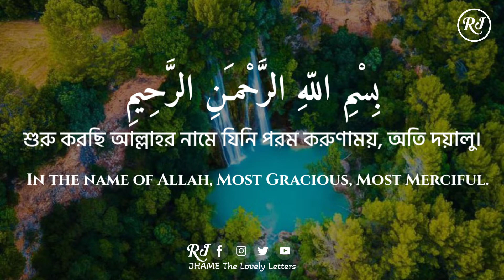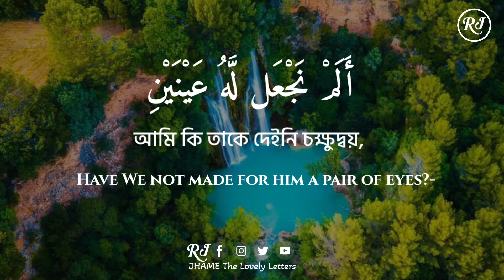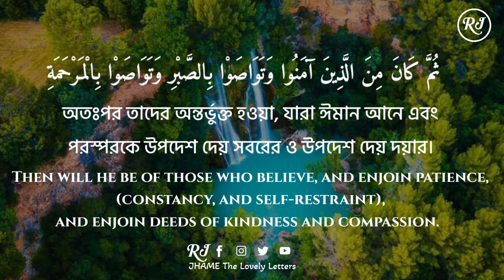সূরা আল-বালাদ | Surah Al-Balad | Melodius Quran Recitation By Sheikh Masud